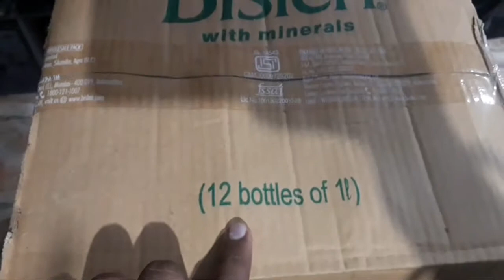Bisleri Mineral Water, 1 L Pack of 12